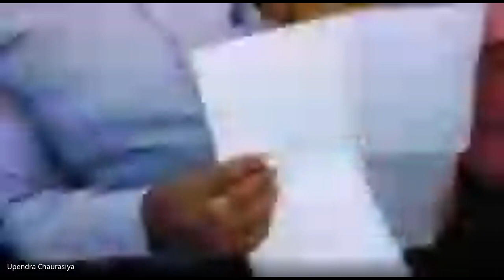14 11 2022 Visit “AI and Data Science Based Emerging Trends in Earth Science”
Faculty Development Programme (FDP)

Two Week AICTE (ATAL) Sponsored “AI and Data Science Based Emerging Trends in Earth Science”
Organized by

Raipur- 492010 (Chhattisgarh)